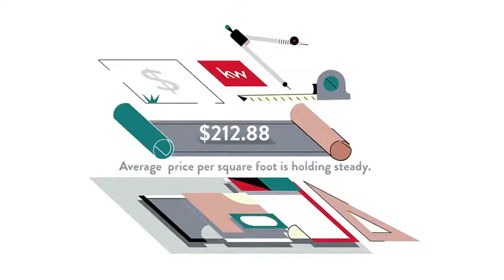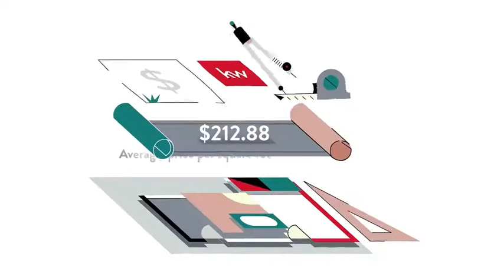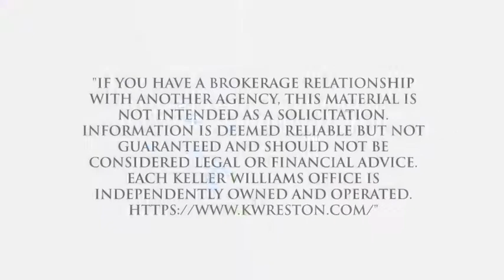Cost of Living for Owings Mills West, Owings Mills, MD, US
Cost of Living for Owings Mills West, Owings Mills,  MD,  US Video Real Estate Market Update.  Presented by Twenty-Three Homes with Glenn and Gift.
Gift Thongpia,
Glenn Hughes,